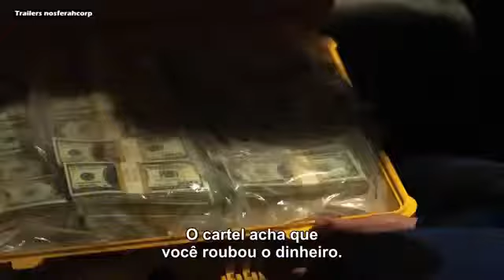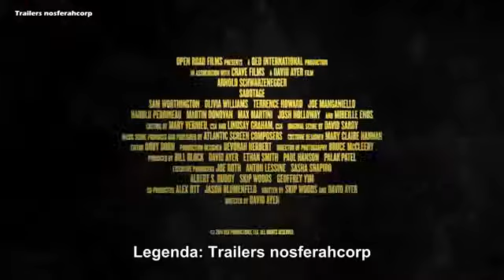Sabotage [Trailer HD Legendado]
Membro de uma força tarefa de elite da agência anti-drogas dos Estados Unidos roubam o quartel general de um cartel de drogas. A situação se complica quando eles começam a morrer pouco a pouco. Arnold Schwarzenegger, Sam Worthington, Olivia Williams, Josh Holloway e Mireille Enos integram o elenco.